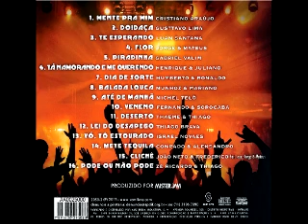07 humberto e ronaldo - dia de sorte (pista sertaneja 4 remixes)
LISTA COMPLETA